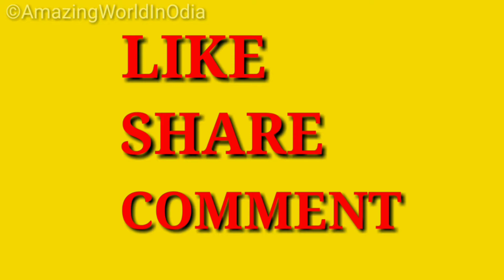ଦୁନିଆର ସବୁଠୁ ଦାମୀ ତରଳ ପଦାର୍ଥ - କଙ୍କଡା ବିଛାର ବିଷ | ଦାମ୍ ଜାଣିଲେ ହୋସ୍ ଉଡିଯିବ ଆପଣଙ୍କର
Queries Solved:-
1. କଙ୍କଡା ବିଛା
2. ଓଡ଼ିଆ
3. ଦୁନିଆର ସବୁଠୁ ଦାମୀ ତରଳ ପଦାର୍ଥ
4.  Price of Scorpion's Venom
4. World's Most Expensive Liquid
5. Scorpion Venom
6. Scorpion Farming
7. How to start Scorpion Farming

Note:- All content used are copyrighted to Amazing World In Odia. Use or commercial display or editing Of the content without proper credit will lead to legal issues against you.